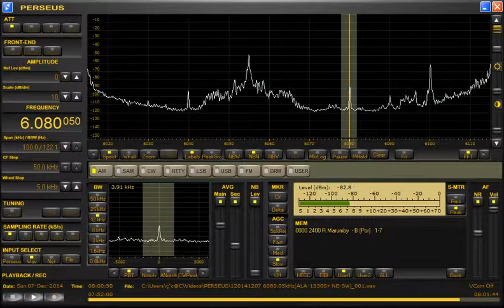With station music. 6080.05kHz Rádio Marumby. Received in JAPAN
2 minutes 1 second later "Ma~~rumby~~"... Marumby station music
Date：Sunday 7-December-2014
Time：07:58~08:00（16:58~17:00 JST）
Announcement：Portuguese
Antenna：ALA-1530S+
Receiver：PERSEUS
Location：Toki-City. Gifu Prefecture.JAPAN